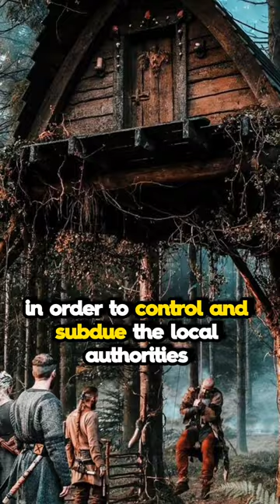VIKING settlement DISCOVERED